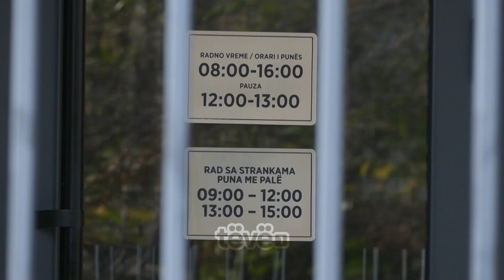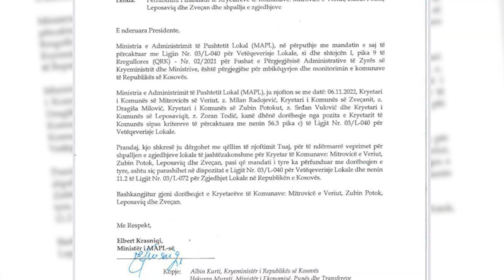Serbët bojkotojnë, shqiptarët punojnë